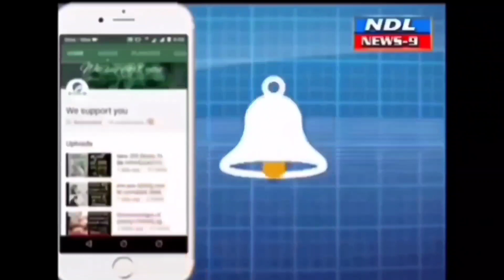సారు మా ఇల్లు ఖాళీ చేయడం లేదు జిల్లా ఎస్పీకి ఫిర్యాదు..!nandyal news 9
Nandyal news 9 ---నంద్యాల  జిల్లా పోలీస్ కార్యాలయంలో
 నిర్వహించిన  స్పందన కార్యక్రమంలో ఫిర్యాదిదారుల నుంచి నంద్యాల జిల్లా ఎస్పీ .రఘువీర్ రెడ్డి  125 ఫిర్యాదులను స్వీకరించారు.ఈ సందర్భంగా జిల్లా నలుమూలల నుండీ విచ్చేసిన ఫిర్యాదిదారుల సమస్యలను జిల్లా ఎస్పీ   అడిగి తెలుసుకుని సంబంధిత అధికారులతో  స్వయంగా ఫోన్ లో మాట్లాడి చట్టపరిధిలో ఫిర్యాదిదారుల సమస్యలను సత్వరమే పరిష్కరించాలని ఆదేశించారు .